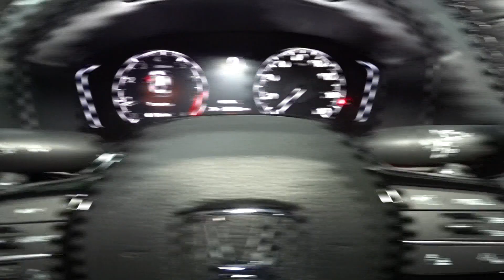2024 Honda Civic Hillside, Newark, Union, Elizabeth, Springfield, NJ 246032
Lunar Silver Metallic New 2024 Honda Civic Sport available in Hillside, New Jersey at Route 22 Honda. Servicing the Newark, Union, Elizabeth, Springfield, NJ area.

Silver 2024 Honda Civic Sport FWD CVT 2.0L I4 DOHC 16V i-VTEC Black Artificial Leather.brbrRecent Arrival! 30/37 City/Highway MPG
Wheels: 18 Gloss Black Alloy|Cloth/Leatherette Seating Surfaces|Radio: 180-Watt Audio System|Exterior Parking Camera Rear|Auto High-beam Headlights|Emergency communication system: HondaLink|Apple CarPlay/Android Auto|Adaptive Cruise Control: Adaptive Cruise Control (ACC) with Low-Speed Follow|Hybrid traction battery type: none|4-Wheel Disc Brakes|Air Conditioning|Electronic Stability Control|Front Bucket Seats|Front Center Armrest|Leather Shift Knob|Tachometer|ABS brakes|AM/FM radio|Alloy wheels|Automatic temperature control|Brake assist|Bumpers: body-color|Delay-off headlights|Driver door bin|Driver vanity mirror|Dual front impact airbags|Dual front side impact airbags|Four wheel independent suspension|Front anti-roll bar|Front reading lights|Fully automatic headlights|Illuminated entry|Knee airbag|Leather steering wheel|Low tire pressure warning|Occupant sensing airbag|Outside temperature display|Overhead airbag|Panic alarm|Passenger door bin|Passenger vanity mirror|Power door mirrors|Power steering|Power windows|Radio data system|Rear anti-roll bar|Rear side impact airbag|Rear window defroster|Remote keyless entry|Security system|Speed control|Speed-sensing steering|Steering wheel mounted audio controls|Telescoping steering wheel|Tilt steering wheel|Traction control|Trip computer|8 Speakers